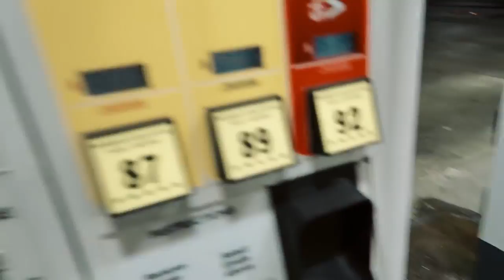HOW TO STOP LOSING CUSTOMERS - SHOPIFY DROP SHIPPING